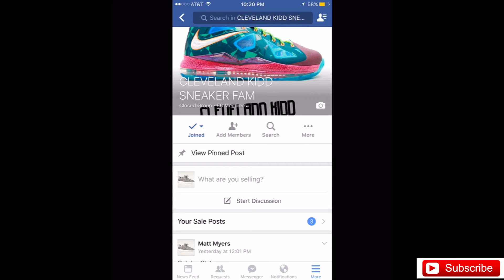DRAKE WORE MY SHOES!!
ONCE IT HITS 5 LIKES I WILL UPLOAD THHE NEXT VIDEO!!!

ANY EXTRA FEEDBACK OR ADVICE, OR ANY EXTRA THOUGHTS ON MAKING MY CHANNEL BETTER IS ALWAYS APPRECIATED AND YOU CAN DO THAT BY SIMPLY COMMENTING BELOW!!